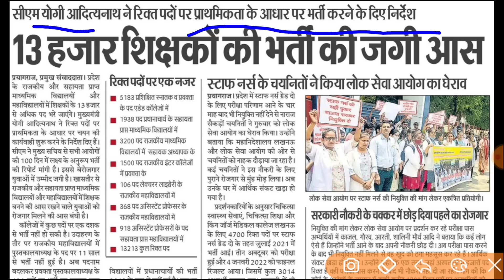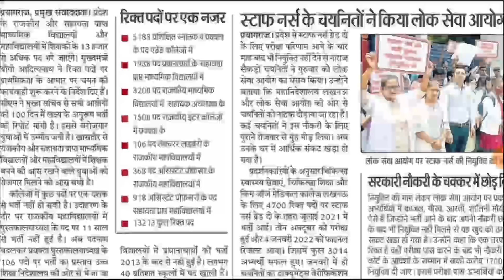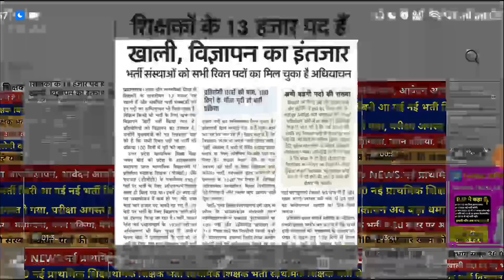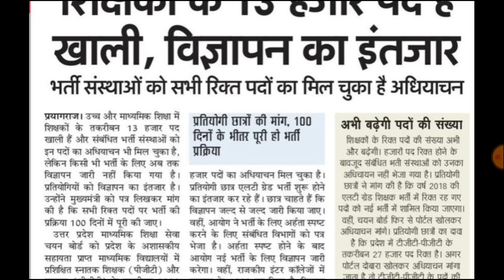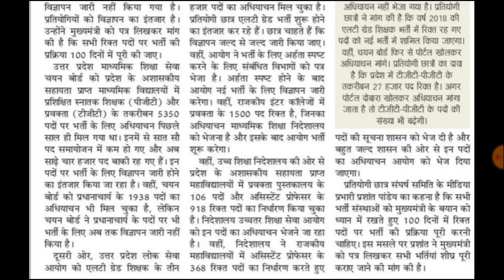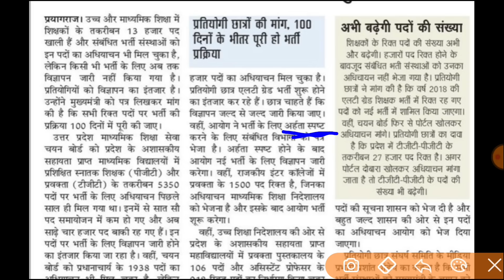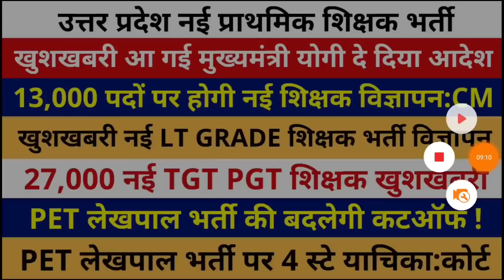खुशखबरी आ गई 13,000 पदों पर होगी नई शिक्षक विज्ञापन | NEW LT GRADE | NEW TGT PGT | PET CUTOFF